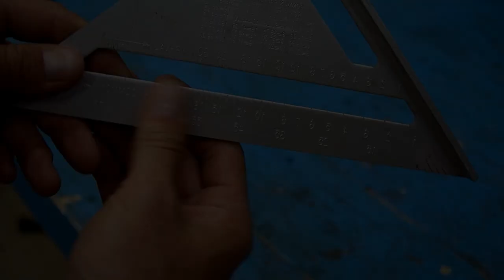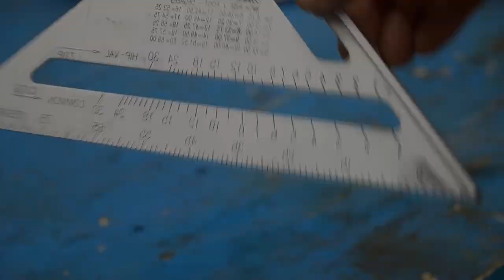Top 15 Genius Ideas! You may need this!